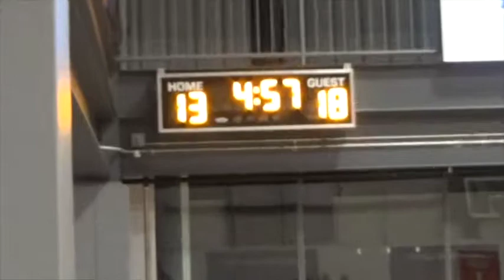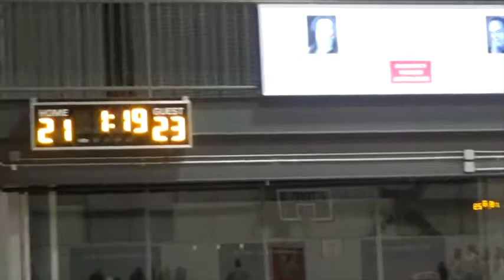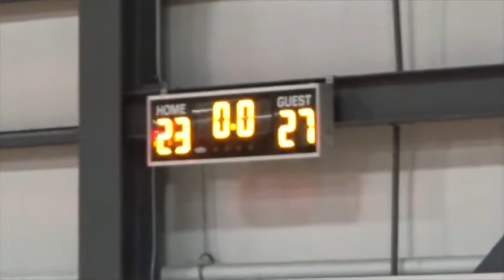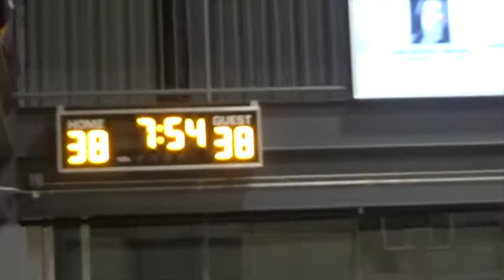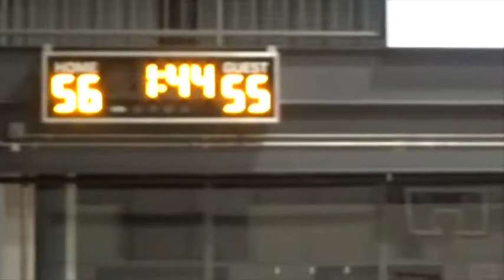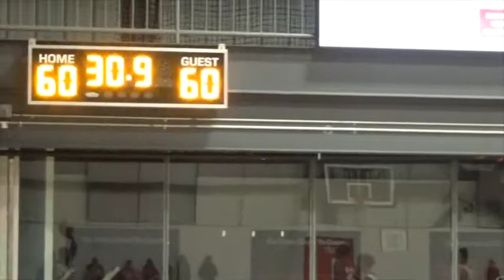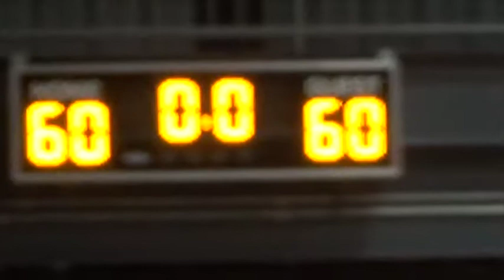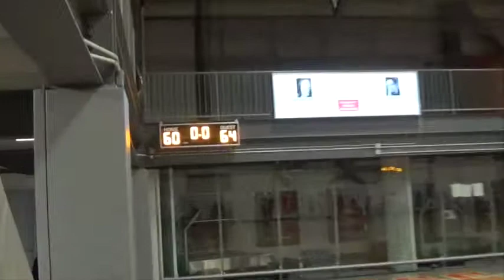C4 vs Riverside War on the Floor Final Game